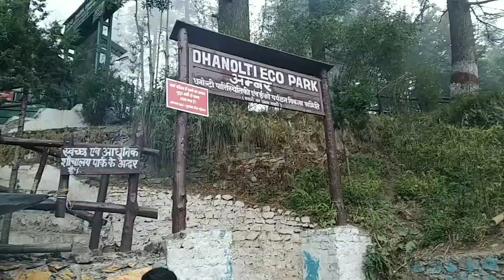1#Vlog weekends trip- Dhanoulti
Hllo friends
Today I m  sharing dhanoulti trip blog
It's really nice & cool place... I hope yuu all enjoy this blog.